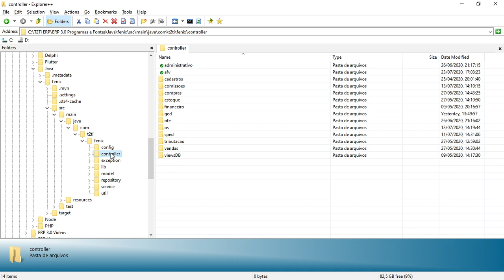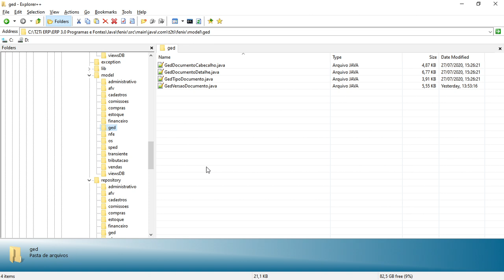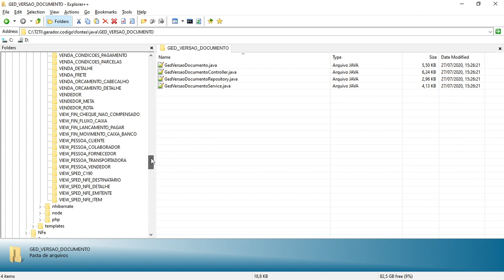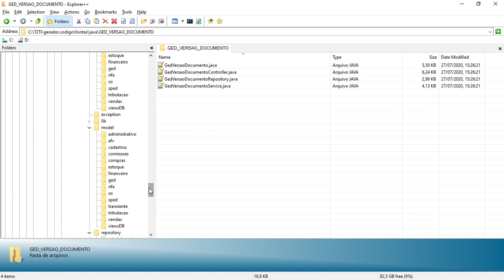Fenix - Java - GED - Arquivos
Fenix - Java - GED

Arquivos
Explicações sobre os arquivos que foram gerados pelo Gerador de Código e copiados para suas respectivas pastas.